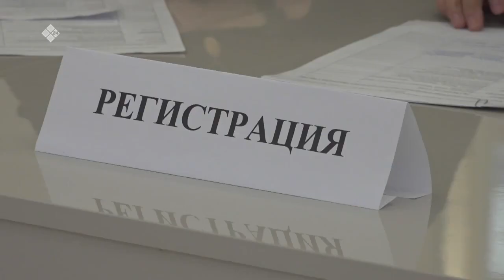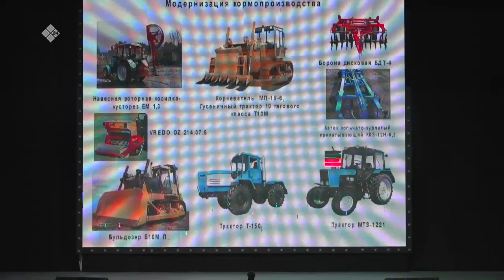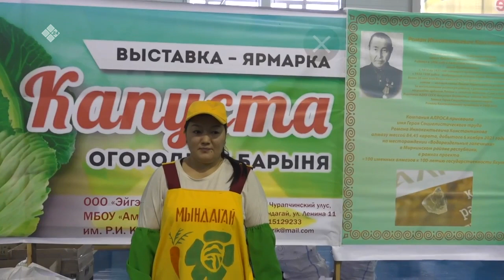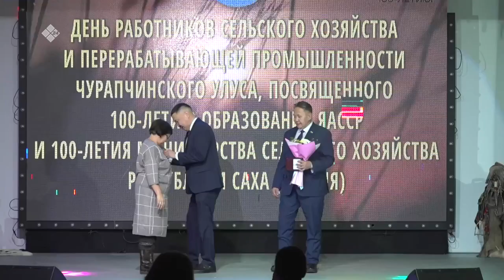«Дойдум дьоно» (06.12.22)